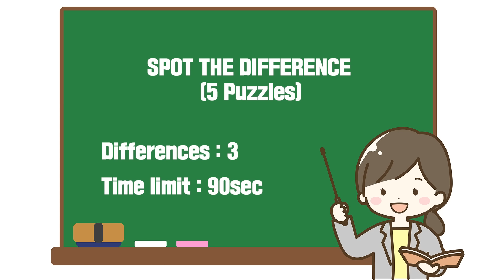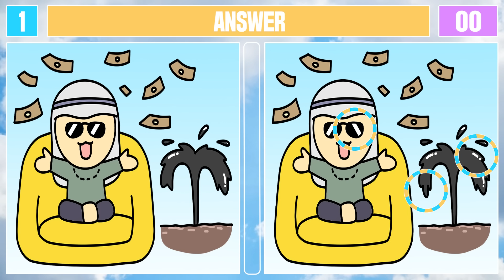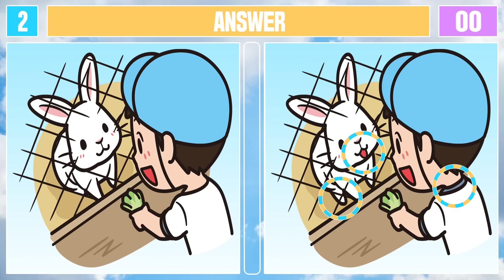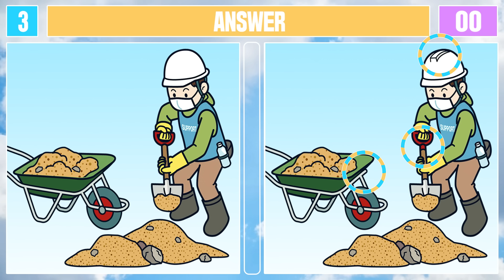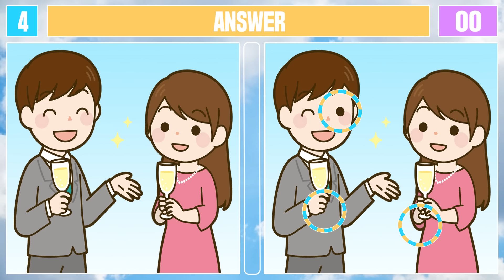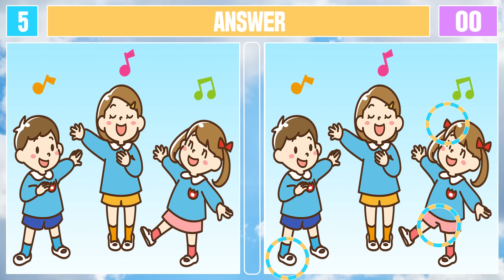Spot The Difference : Can You Find Them All? [ Find The Difference #437 ]